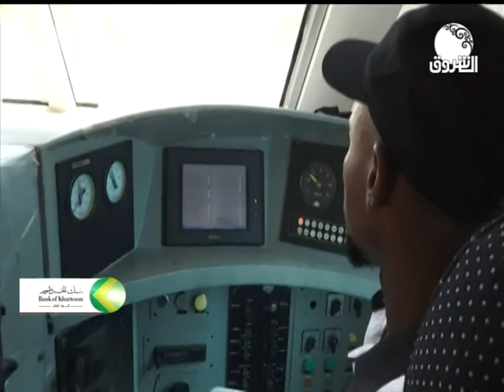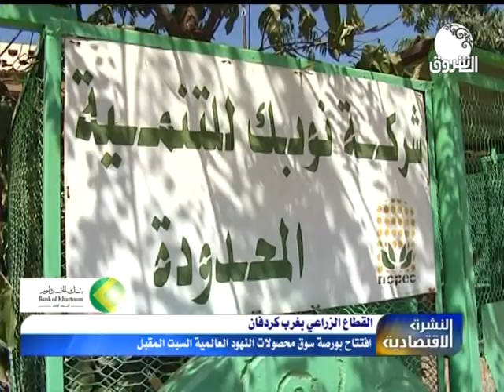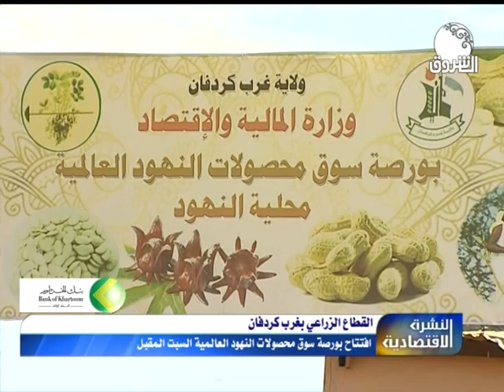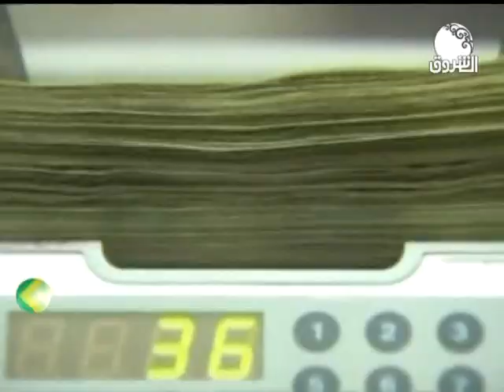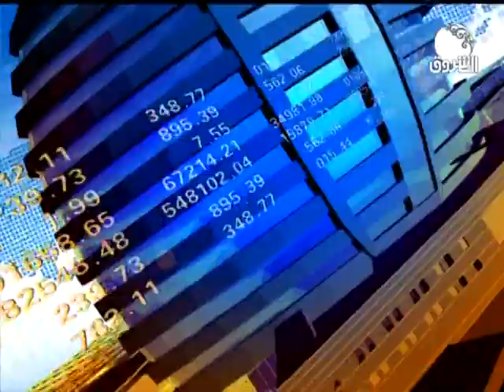النشرة الإقتصادية من قناة الشروق ــ الأربعاء 20 نوفمبر 2019